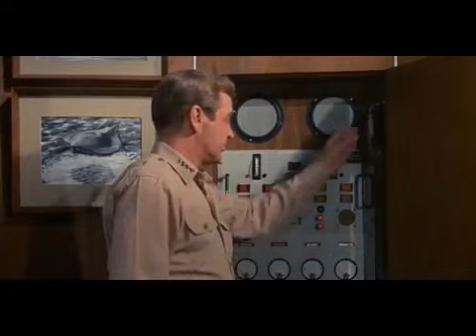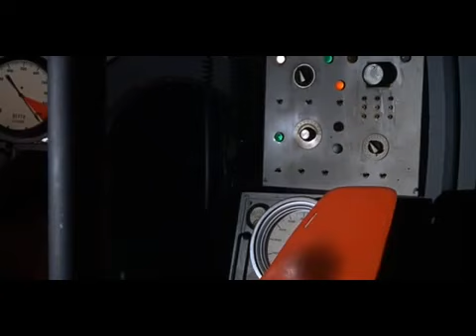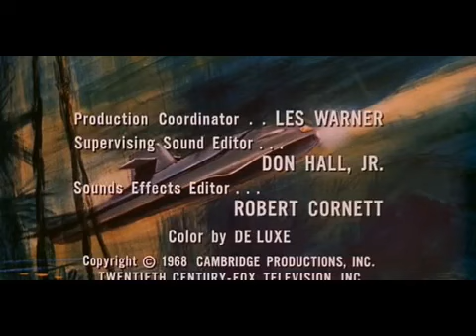Voyage to the Bottom of the Sea S04E20 Man Beast